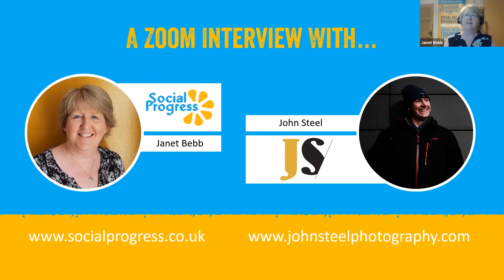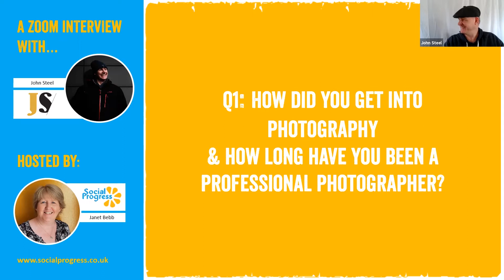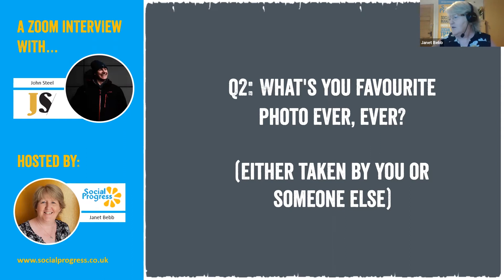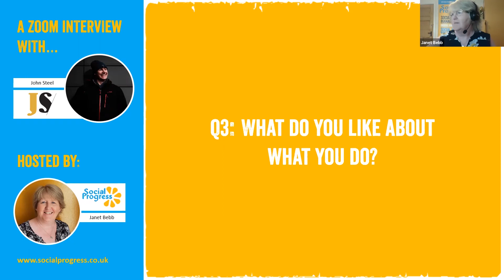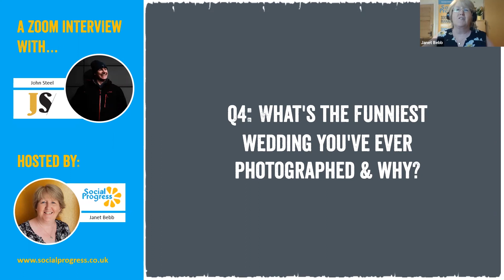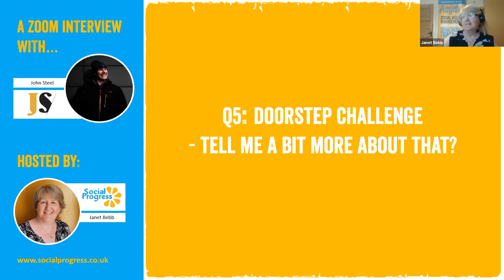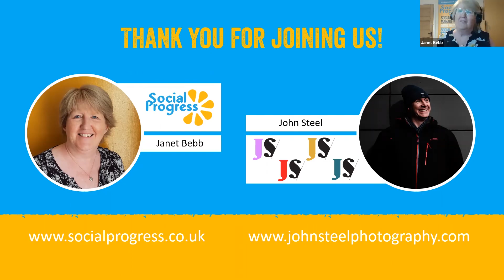An Interview With John Steel, John Steel Photography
Janet's known John since the start of Social Progress and although initially Janet had forgotten where they met, John recalled the meeting very well in this video chat.

It's also interesting to see John with a white background to his screen. Anyone, and we mean ANYONE who knows John, knows he HATES photographing against a plain boring white background.

John mentioned the Doorstep Challenge in the interview & if you want to find out more or donate a fiver or a tenner to the charity then this is the